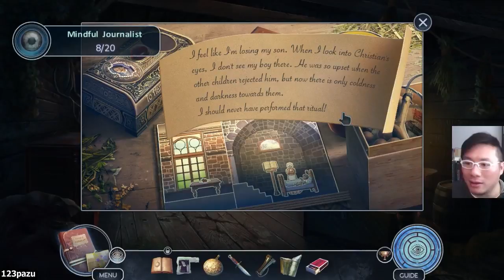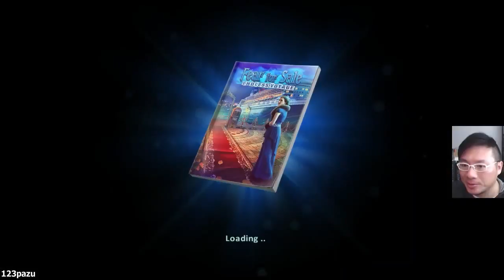Fear For Sale 12: Tiny Terrors - Part 9 Let's Play Walkthrough FACECAM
Fear For Sale: Tiny Terrors Walkthrough / Let's Play Fear For Sale 12 Tiny TerrorsGameplay Commentary

Casual hidden object puzzle adventure game HOPA by Elefun Games -2018-